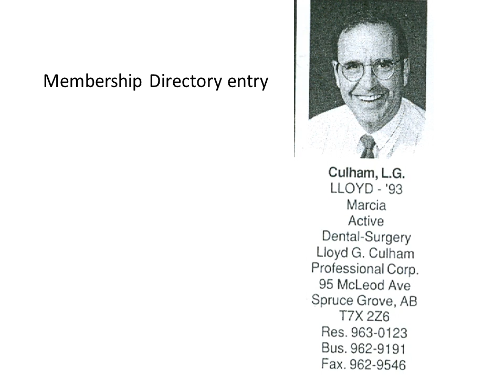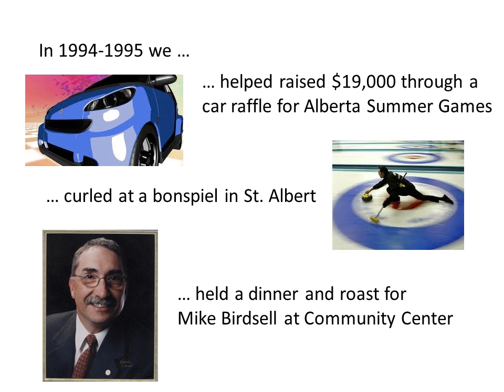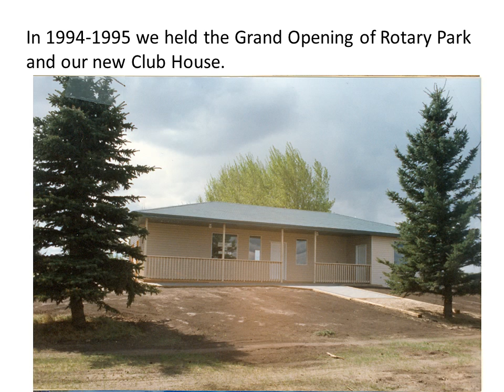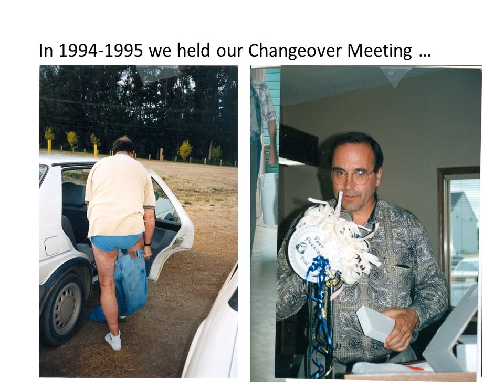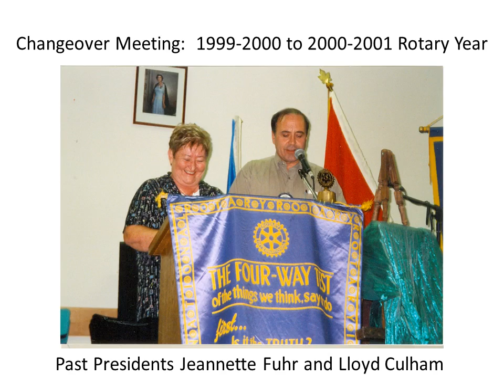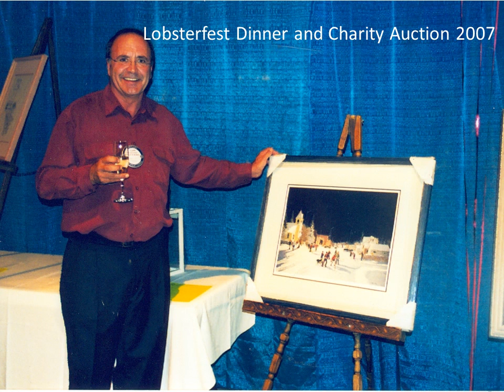3. President Lloyd Culham 1994-1995